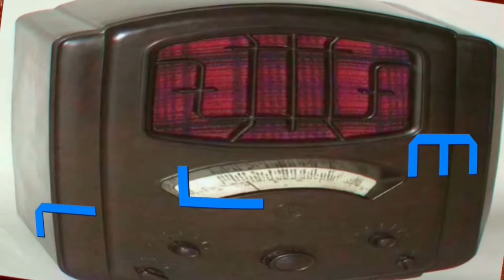Urlaub POLNISCHE Ostsee 2015 - Teil 3 - Die feuchtfröhliche PartyNacht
Die Geschichte von Międzyzdroje lässt sich bis ins 13. Jahrhundert zurückverfolgen. 1554 wurde Misdroy urkundlich als Eigentum der deutschen Dompropstei Cammin erwähnt. Bis zu seinem Aufstieg zum Seebad galt es als kleines Dorf, das nur von einigen Kolonisten bewohnt war, die sich von Fischfang und kümmerlicher Landwirtschaft ernährten.
Zum Badeort wurde Misdroy zwischen 1830 und 1835. Von 1830 an zählte man einzelne Badegäste. Ab 1835 entwickelte sich ein regelrechter Badebetrieb.[3] Im gleichen Jahr wurden die ersten Badehäuschen errichtet, für Frauen und Männer getrennt, wie es damals in den deutschen Bädern üblich war. Wohlhabende Berliner und Stettiner bauten sich hier Villen. Der Berliner Fremdenführer Edwin Müller schrieb drei Jahrzehnte später in seinem Führer durch die Badeorte der Inseln Wollin und Usedom.
„Misdroy liegt an der Westküste der Insel Wollin, umschlossen von den Abhängen einer bewaldeten Hügelkette, die bei den Lebbiner Bergen am Haff beginnt, und sich über Misdroy hinaus am ganzen nördlichen Küstensaume der Insel hart am Meeresstrande hinzieht. Wohl kein zweites deutsches Seebad hat in so kurzer Zeit einen ähnlichen rapiden Aufschwung genommen. Vor 30 Jahren war der Ort ein armseliges, aus wenigen Hütten bestehendes Fischerdorf, dessen freundliche Umgebung zwar schon damals einige genügsame Badegäste anlockte, das aber dennoch Jahre lang sein einfaches und dürftiges Aussehen bewahrte. Seit jener Zeit hat sich Misdroy, unterstützt durch thätige Mitwirkung der Badedirection, von Jahr zu Jahr weiter ausgedehnt, und zu einem der bedeutendsten Ostseebäder empor geschwungen.“
Nach 1860 setzte ein rasches Wachstum des Ortes ein. Die Errichtung einer protestantischen Kirche auf der Königshöhe im Jahre 1862 ist dafür ein beredtes Zeugnis. Im Jahre 1862 schrieb Josef Seegen aus Wien, Brunnenarzt in Karlsbad, in seinem Handbuch der allgemeinen und speziellen Heilquellenlehre: „Misdroy liegt von Buchenwäldern umgeben auf der Nordwestküste der preußischen Insel Wollin, 200 Schritte vom Strand entfernt. Der Strand besteht aus dichtem feinen Sand. Der Wellenschlag ist nur bei Westwind etwas bedeutender, was in den Herbstmonaten am häufigsten vorkommt.“
Ab 1870 wurde auch das Dünengelände im Westen des Ortes nach und nach bebaut. 1869 verbesserte der Bau einer Schiffsanlegestelle für den direkten Verkehr von und nach Stettin an der „Laatziger Ablage“, am Großen Vietziger See, die Erreichbarkeit des Ortes.
Nachdem 1899 eine Eisenbahnstrecke von Wollin nach Misdroy gebaut worden war, stieg die Attraktivität des Ortes weiter. Nun konnte auch die Eisenbahnverbindung Berlin–Ducherow–Swinemünde–Misdroy für die An- und Abreise der Gäste genutzt werden. 1930 wurden 21.115 Badegäste gezählt. Die Zahl der Einwohner betrug 1939 insgesamt 4145. Prinz Claus von Amsberg, der spätere Gemahl der niederländischen Königin Beatrix, besuchte in den Jahren 1938 bis 1942 in Misdroy die „Balten-Schule“, eine private Oberschule.
Eine bekannte Bewohnerin Misdroys war von 1915 bis 1945 die deutsche Schriftstellerin Magda Trott, die heute nur noch für ihre nach wie vor verlegten Kinderbücher „Pucki“ und „Goldköpfchen“  bekannt ist.
Bis 1945 Gehörte Misdroy zum Landkreis Usedom - Wollin. Seit 1945 is das Standesamt I in Berlin für die vor 1945 dort geborenen zuständig (z.B. Ausstellung einer Geburtsurkunde).
Südlich von Misdroy, in den bewaldeten Hügeln bei Zalesie (Laatzig) an der Laatziger Ablage am Ostufer des Wicko Małe (Kleiner Vietziger See), befand sich während des Zweiten Weltkriegs eine geheime Versuchsanlage zur Erprobung der sogenannten Kanone V3, die als Mehrkammerkanone Bodenziele in weiter Entfernung unter Beschuss nehmen sollte. Reste der 1945 bis 1947 zerstörten Anlage sind heute noch sichtbar. In einem erhaltenen Bunker der Anlage ist ein kleines, privat betriebenes Militaria-Museum eingerichtet, das auch Informationen zur einstigen V3-Anlage bietet.
Die Insel Wollin wurde gegen Ende des Zweiten Weltkriegs Anfang Mai 1945 von der Roten Armee besetzt und nach Kriegsende mit ganz Hinterpommern und einem Teil Vorpommerns mit Stettin unter polnische Verwaltung gestellt. Es begann die Zuwanderung von Polen, die in dem Ort angesiedelt wurden. Soweit sie nicht zuvor vor den Kampfhandlungen geflüchtet war, wurde die deutsche Bevölkerung anschließend vertrieben. Misdroy wurde von der Volksrepublik Polen in Międzyzdroje umbenannt.
Der Ort erhielt 1947 Stadtrecht und war von 1973 bis 1984 ein Stadtteil von Świnoujście (Swinemünde). Heute bildet Międzyzdroje wieder eine eigenständige Gemeinde.